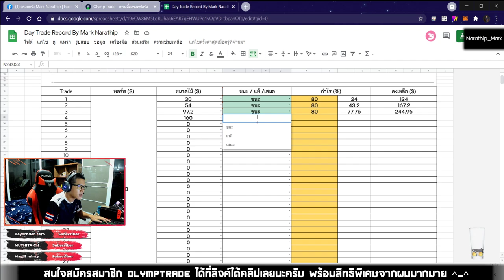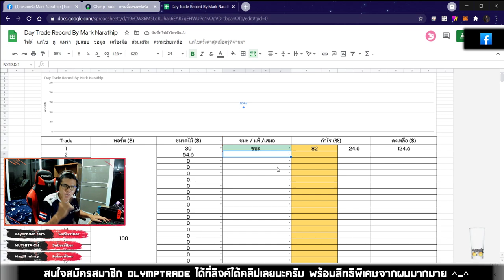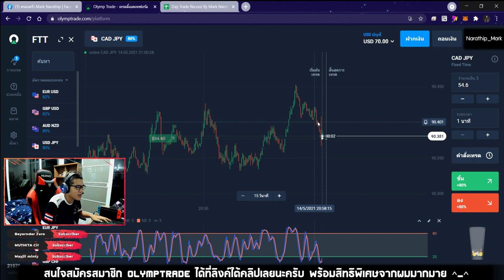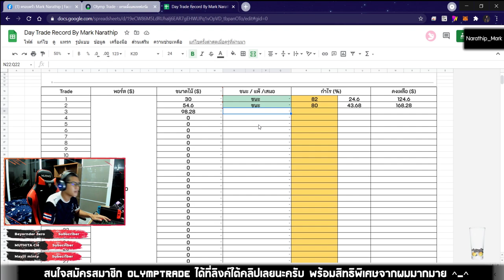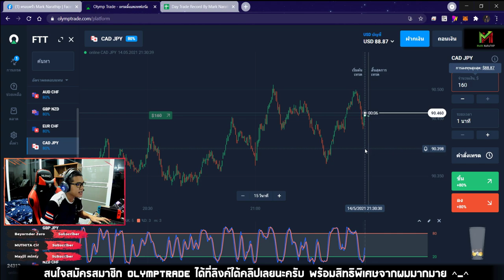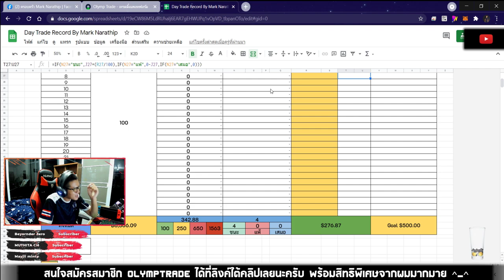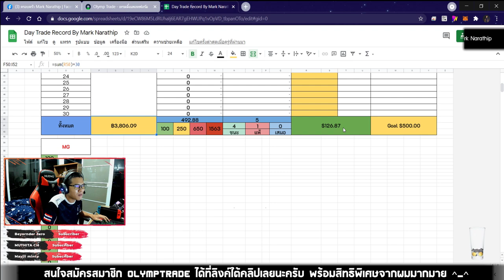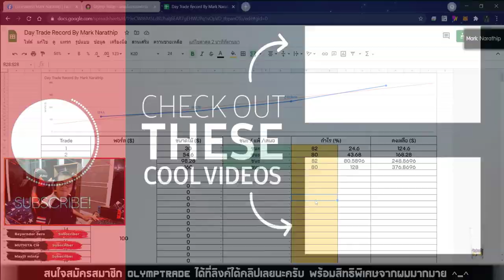เทรด 45 นาที ทำกำไรไป 276$ (ชนะ 4 ไม้ติด!!) 😍😍